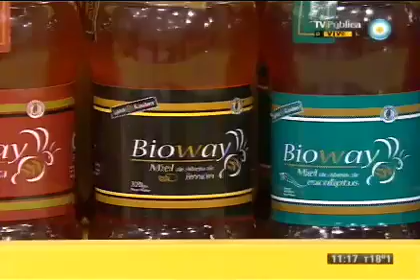Torta panal de miel